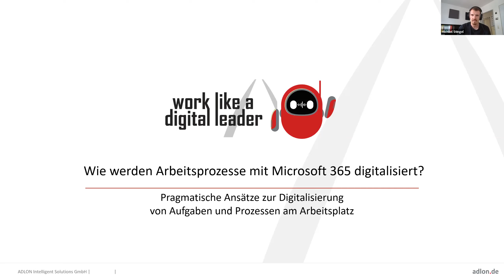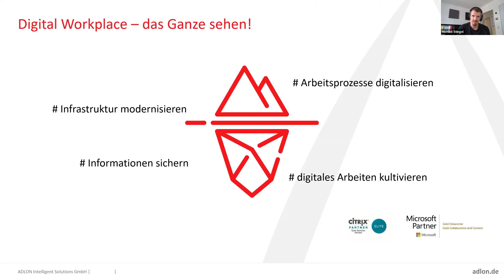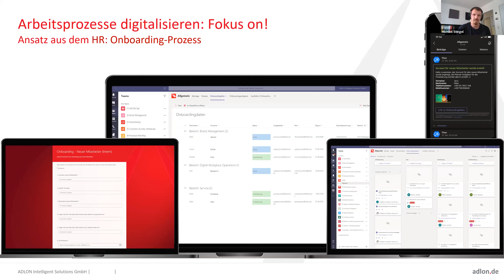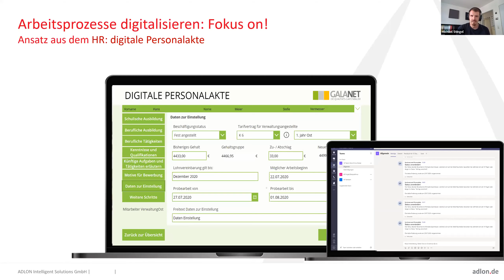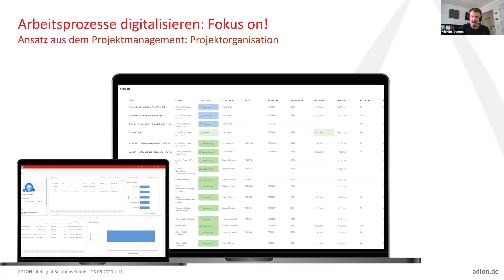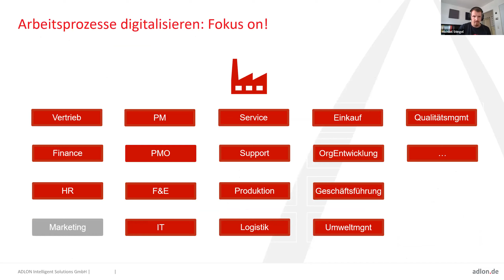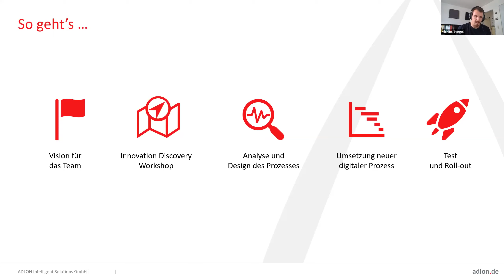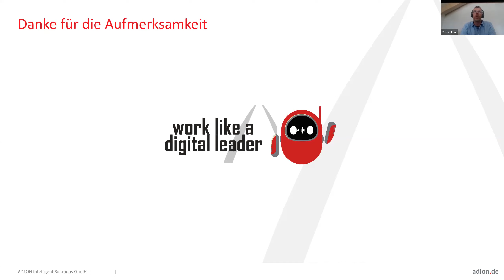ADLON @ ScaleUp360° VWE 2020 - Vortrag "Work like a digital leader"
In unserem Online-Vortrag auf der Scale Up 360° VWE 2020 erklärt unser Digital Workplace Consultant Michael Stingel wie Sie pragmatisch und zielgerichtet Ihre Prozesse digitalisieren.
Mehr zum Thema und IT-Lösungen für Ihren Fachbereich finden Sie